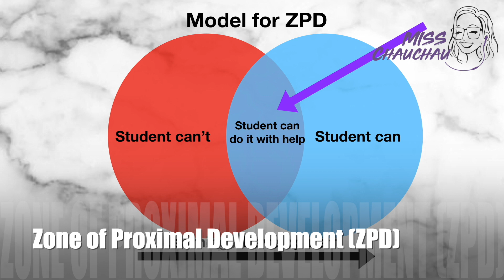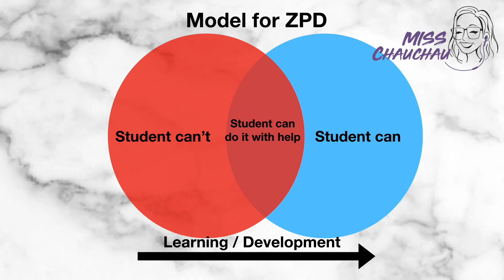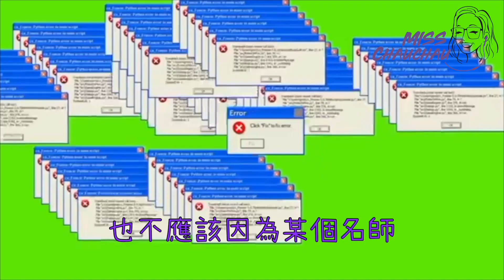【傾下計】分析小一至中六的補習｜你需要補習嗎？怎樣選擇補習⁉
💡Misschauchau多於十年補習老師經驗之談💡
在香港的教育制度下，補習似乎是必須，但其實，是否需要補習，怎樣去選擇適合自己的補習，
用甚麼心態去面對補習，仍然有商榷的地方。
補習，只是輔助你學習的工具🖌，學習的主導權，永遠在你的手裡🤓。
📕【限時ZOOM雞精課程】
📕【升Band 1必讀升中英文面試精讀課程】
📚【爆Points畫龍點晴法議論文寫作法寶電子書】
成為STUDYINGTOO會員｜網上實時ZOOM課程｜電子課程：
課程查詢：
有關Misschauchau
✅多於十年補習名校經驗
✅蘇格蘭心理學碩士一級榮譽
✅英文呈分試、初中英文、升中英文面試專家
✅ 達標香港教師英文基準試